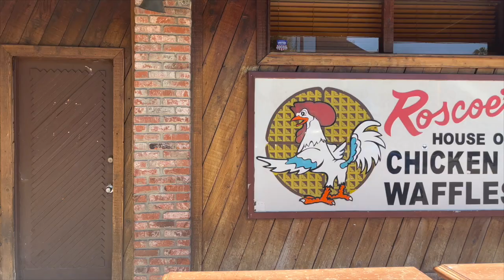CALI VLOG (la, malibu, beverly hills, calabasses) good views + good vibes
This week's video is the long awaited cali vlog. I absolutely loved my time in cali and can't wait to plan another trip there 🤣